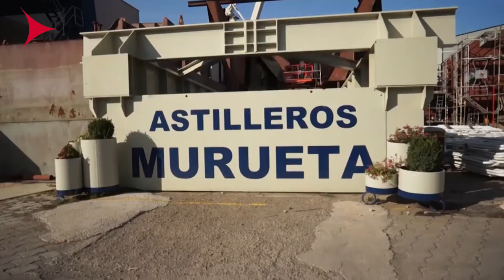Javier López de Lacalle: “Los astilleros son tractores de la industria auxiliar en el sector naval”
Conoce más a fondo como impulsamos la innovación, así como las ayudas y servicios a la Innovación a tu disposición

Javier López de Lacalle, director del Foro Marítimo Vasco, destaca la importancia de los astilleros vascos “como verdaderos tractores” de la industria auxiliar en el sector naval, con cerca de 500 trabajadores en cada uno de ellos.

Según explica López de Lacalle, el sector se ha visto seriamente afectado por los efectos de la pandemia del Covid-19, “con la paralización de muchos contratos”. Pero asegura que en estos momentos "se está recuperando entre un 70 y un 75% de la actividad", y las previsiones “son de mejora para finales de 2020, e incluso mejores para 2021”.

En la actualidad, constituyen el Foro Marítimo Vasco cerca de 250 empresas que en 2019 consiguieron una facturación de 2.850 millones de euros dando empleo directo a 13.700 trabajadores, y con una actividad en el mercado internacional de cerca de un 80% de su facturación.